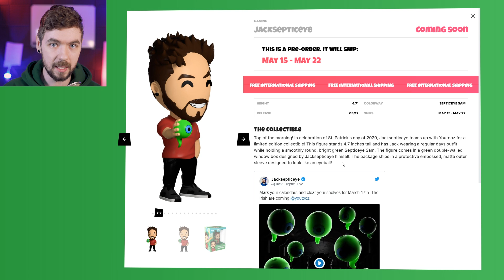I Got SO Sick